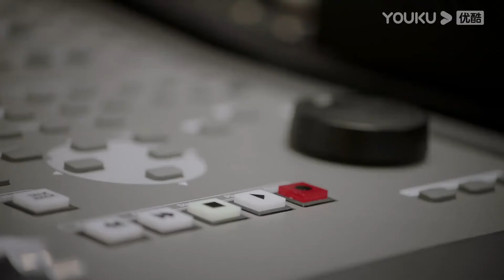Cuando Lin Yang está borracha, solo quiere que Lu la recoja y cuida | Mi chico predestinado | YOUKU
[Mi chico predestinado] Lin Yang, una chica de 31 años con un buen trabajo pero con poca experiencia de amor, su vida es muy aburrida. Lu Zheng'an, de 24 años, su “hermano” vecino con el que han crecido juntos, entra de repente en el mundo de Lin Yang cuando vuelve de sus estudios. El contacto de 24 horas entre ambos trastorna por completo la vida de Lin Yang. Ella, bajo el cálido cuidado de Lu Zheng'an, vuelve a ser una niña en edad mental, y las dos se toman de la mano, luchan juntas y corren hacia la felicidad. De hermano a novio, de crecer juntos a envejecer juntos, él se convierte en un adulto por ella y aprende la responsabilidad y el compromiso, ella vuelve a ser una niña por él y aprende a mostrar debilidad y mimos. La vida es dura, pero es bueno tenerles como un caramelo.

★Actualizado: de lunes a jueves a las 12:00 (UTC+8)
★Protagonistas: Li Xirui / He yu / Zhou Xiaochuan / Zhao Yuanyuan / Lv Xiaolin / Tian Xiwei / Shang Bai / Han Yue / Pei Jiangtong / Bao Tianqi
★Episodios: 29